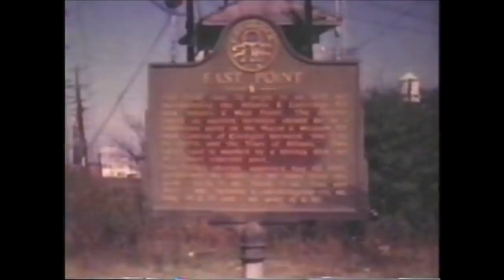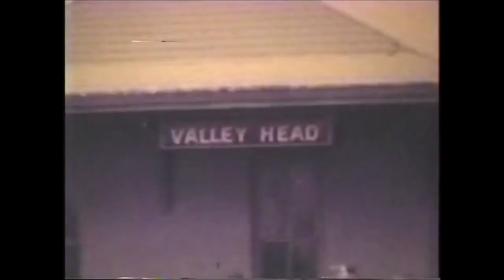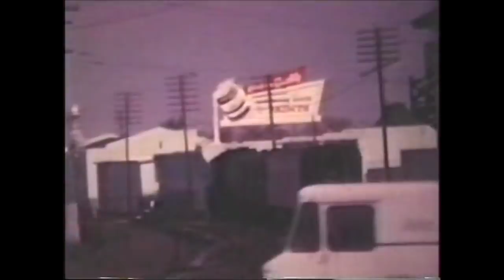Central of Georgia Passenger and Freight Trains Vintage Film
I found this video deep in the files of my computer. It's regular 8mm Kodachrome movies taken by R. D. Sharpless in the mid 1950s.  I don't remember where it came from, but it has some great  footage of the Central of Georgia.  There is a Louisville & Wadley steam engine on the Wadley Southern.  Also, there are Georgia Railroad diesels on the Atlanta & West Point around East Point and Southern Railway 4501 doing a run-by.  The film finishes with some footage of the Flying Scotsman on its U.S. tour.  All I've done is add music and brightened the image a little.  It looks like a collection of old 8mm Blackhawk films and home movies.  It could possibly be from the Bill Folsom collection.